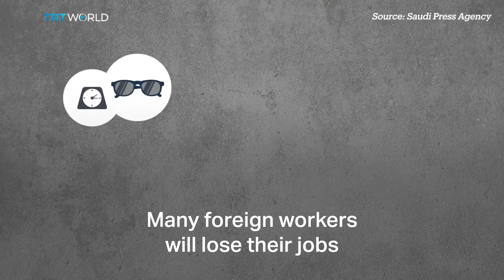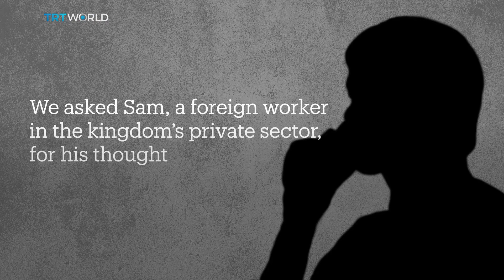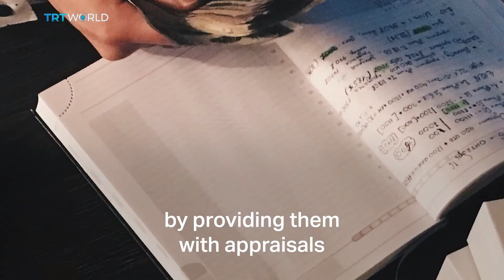'Saudization' Why is Saudi Arabia kicking out so many foreigners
Saudi Arabia is changing quite quickly. But will sending leagues of foreigners back home bring the vital boost to the economy its new Crown Prince is seeking? Concise explainer by the kids at Turkey's own propaganda channel TRT

Follow Meex on Twitter at @MidEastExpl

If you want more information contact Meex at Middleeastexplained At Gmail Dot Com